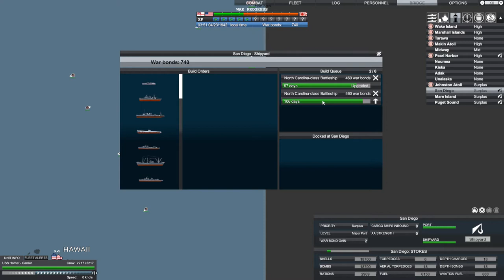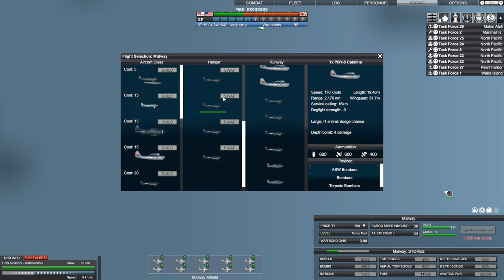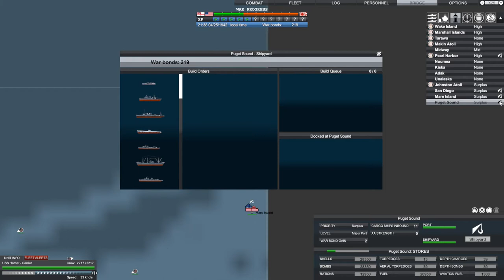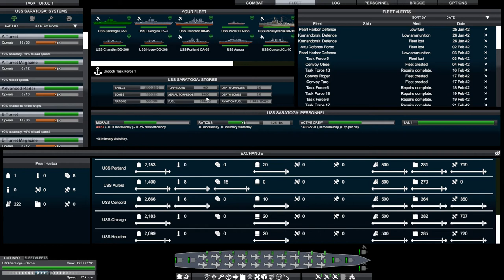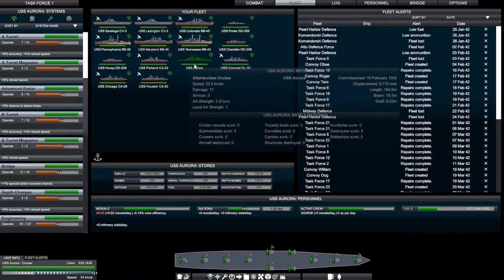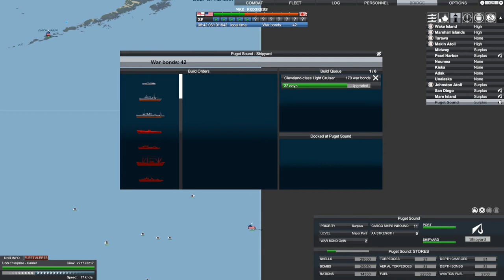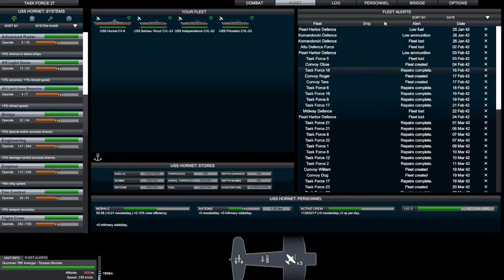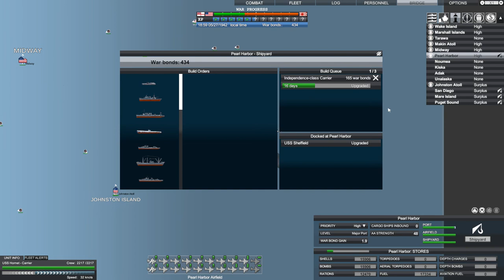Victory at Sea Pacific - US - Part 8 - Turkey Shoot Over the North Pacific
The Northern Pacific Task Force centered around mostly light carriers is born, and we send her on her first mission to hunt down a fleet of 8 DDs, 4 cruisers and 2 battlecruisers. For the first time, aircraft from 5 carriers get decimated by the Japanese AA, even if we achieve or main aim of taking down their two battlecruisers. This battle is a good example proving that CVs are not overpowered and that this game is balanced. The key, is to build strong circle formations of AA. If that fleet had even one carrier to perform CAP and take down some of my bombers, they may not have lost any ships in my attack.

Meanwhile, near Wake, we prove yet once more, that in an surface fleet battle without carriers, there is only one rule. Bring bigger guns.